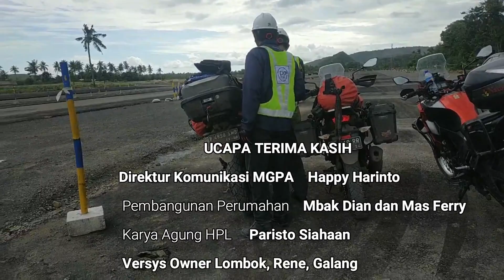Mandalika Perkembangan terakhir Januari 2021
Nama Mandalika International Street Circuit terpampang jelas dalam rilis resmi Dorna Sports pada 6 November 2020. Hanya saja, harapan menjadi tuan rumah MotoGP untuk kali pertama setelah 23 tahun harus diredam dahulu karena proses menuju ke sana masih berliku.
Posisi Mandalika disebut Dorna, selaku operator MotoGP, adalah cadangan. Mandalika bersama Algarve International Circuit (Portugal) dan Igora Drive Circuit (Rusia), ada dalam daftar tunggu. Sementara ada 20 seri balapan yang sudah dipastikan di MotoGP 2021.

'Nah seperti apa progres pembangunannya lihat saja ini ya